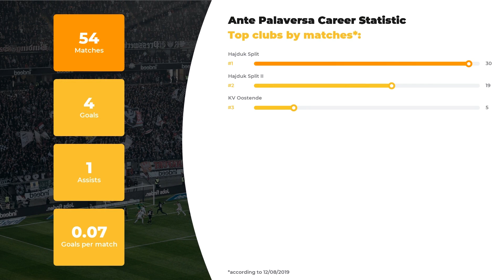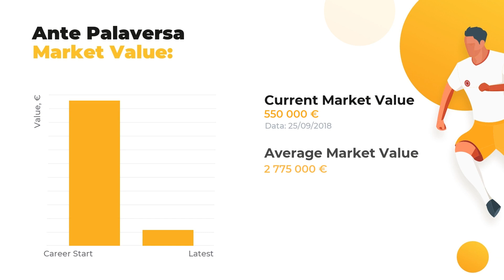Ante Palaversa Goals & Stats • Amazing Career, Teams, Net Worth • Ante Palaversa Age & Height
On our channel, our team of footballheads is happy to bring you the hottest news and rumours about Ante Palaversa. Our experts are proud to present player’s statistics in a big football career, his net worth and Personal Record.

If you want to uncover everything about Ante Palaversa, including Best football clubs he’s played in, his Current team or more personal things, for example, Salary, Height, Weight, or Age, we’re here to enlighten you! Our main goal, however, is familiarizing you with keep you aware of the ultimate football stats.

Don’t hesitate to watch our expert inquiry if you care about such things as Ante Palaversa goals and assists statistics or a little bit lesser known facts: whether your favorite player is left or right-footed, what’s his outfitter and his secondary position. And, indeed, that there’s a list of clubs and national teams Ante Palaversa has played.

Full list of Ante Palaversa skills and dossier:

Name and surname: Ante Palaversa
Field position: Central Midfield
Birthday/Age: 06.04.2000 / 19 years old
Height: 187 сm
Net Worth: 5550000 €
Current FC: KV Oostende

Full list of Ante Palaversa Clubs activity statistics profile:

FC Hajduk Split: 30 apps ⚽ 2 goals ⚽ 1 assists
FC Hajduk Split II: 19 apps ⚽ 2 goals ⚽ 0 assists
FC KV Oostende: 5 apps ⚽ 0 goals ⚽ 0 assists

Don’t forget to check out more of our videos to learn the comparative statistics of other world TOP football players and discover their Net Worth and Salaries Everything that’s great about the football world is brought to you on a silver plate by WorldGoalStats team.

WorldGoalStats Youtube channel does not represent Ante Palaversa or any football club mentioned in the video. All football data used in this video is in public use.